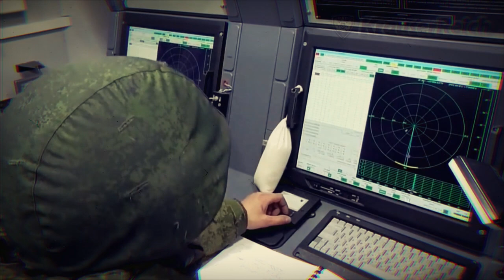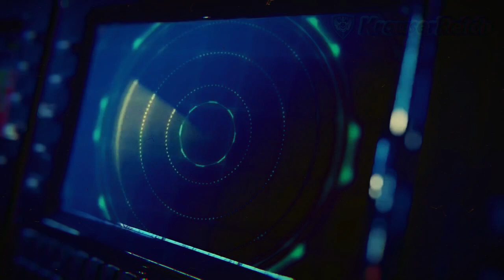ULTIMA HORA : Ofensiva Aérea de EEUU en Siria fue Bloqueada por Rusia e Irán